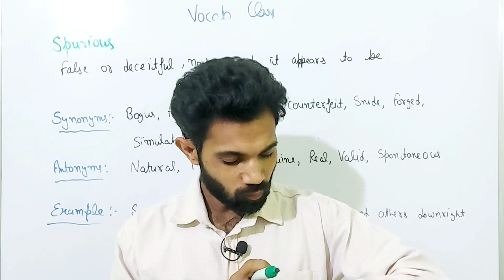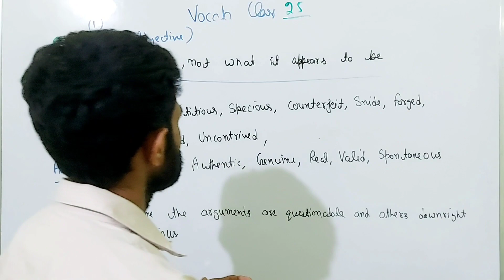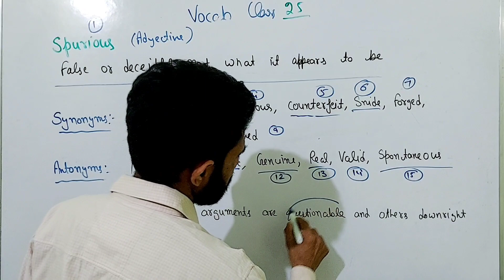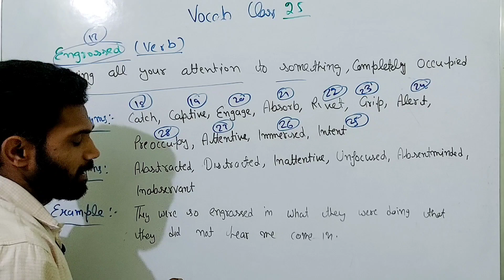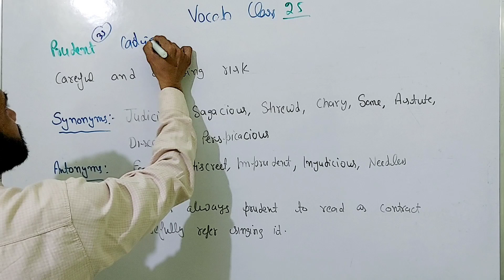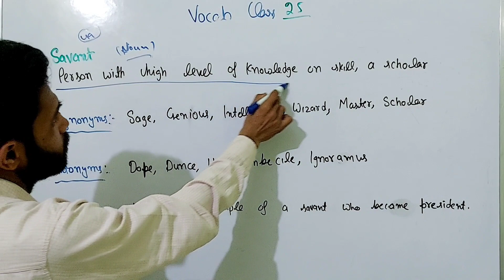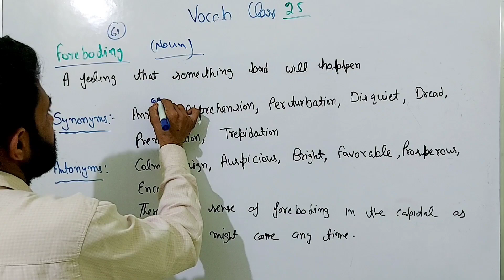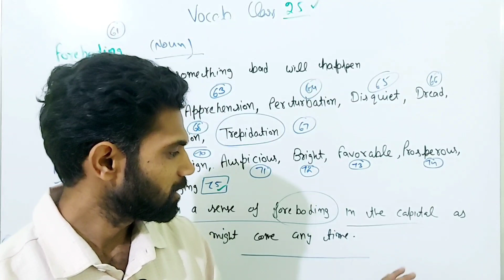Daily Vocab Class अब होगा Vocab का महायुध Antonyms & Synonyms याद करने का आसान तरीका ( Class 25 )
Vocab page link

Gk page link